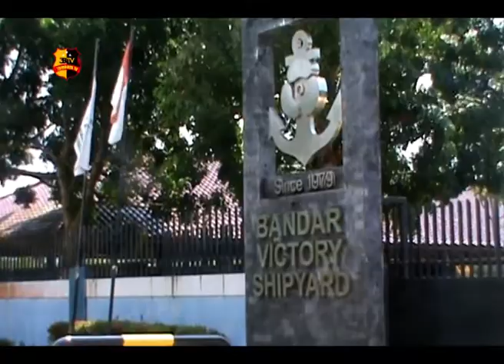MAYAT BAYI TANPA KEPALA TERDAMPAR DI PANTAI GALANGAN KAPAL